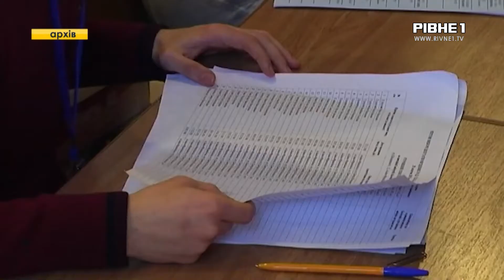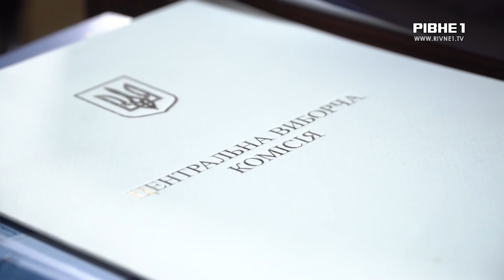Жителі Рівненщини до 10 лютого можуть змінити свою виборчу для участі у проміжних місцевих виборах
Нагадаємо, в нашій області вони відбудуться 27 березня у 6-ти територіальних громадах. А саме у Козинській, Крупецькій , Острожецькій, Великомежирицькій, Вирівській та Березівській сільських громадах. Тож їх жителі, котрі у паспорті мають інше місце реєстрації можуть змінити свою виборчу адресу. Бо ж із 2020 року, де фактично людина проживає, там може і голосувати. Змінити виборчу адресу можна двома способами: написавши заяву письмово, або онлайн.